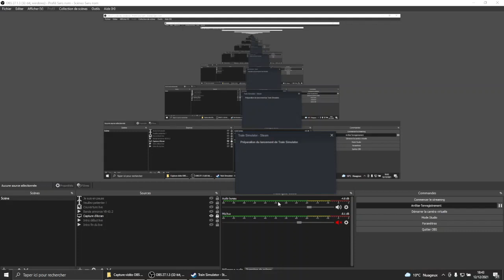[MiniTuto] " Effacer le cache sur TS "